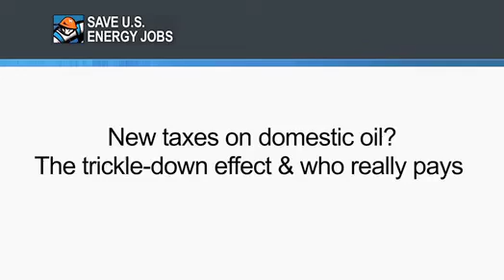John Peterson Taxes and Moratorium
"The working poor in this country are the ones that really get penalized with high energy prices, and when you tax energy, you're taxing the poor."